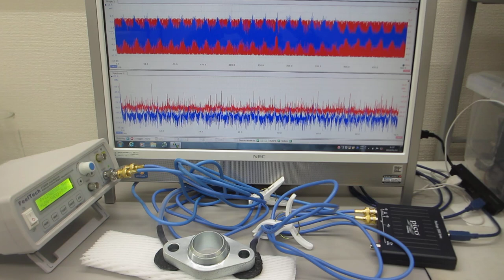超音波を利用した「振動計測技術」（基礎実験）